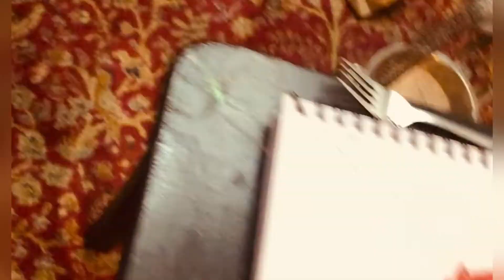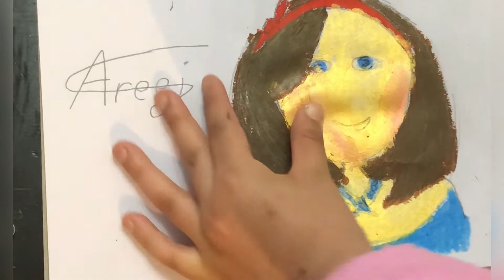Step by Step how to Draw Cartoon Character/خطوة بخطوة كيفية رسم شخصية كرتونية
Hello everybody🌸,
step by step how to draw cartoon characters
step by step how to draw comic characters
step by step how to draw disney cartoon characters
step by step easy to draw cartoon characters
step by step learn to draw cartoon characters
step by step drawing animated characters
step by step drawing cartoon network characters
step by step drawing comic book characters
step by step how to draw a cartoon character
how to draw a cartoon character step by step easy
how to draw a cartoon character girl step by step
how to draw cartoon characters step by step book
how to draw cartoon characters easy step by step for beginners
how to draw cartoon characters step by step from disney
how to draw cartoon characters step by step for beginners
how to draw cartoon characters step by step from disney princess
how to draw cartoon characters face step by step
step by step on how to draw a cartoon character
how to draw your own cartoon character step by step
how to draw cartoon characters step by step pdf
how to draw spongebob cartoon characters step by step
how to draw simple cartoon characters step by step
step to step how to draw cartoon characters
how to draw cartoon characters step by step video